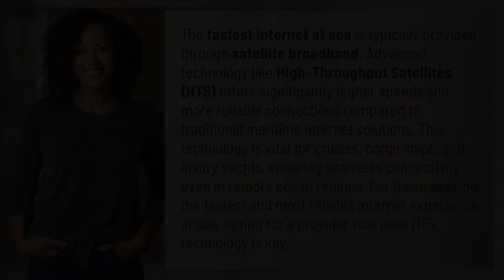What is the fastest internet at sea?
Sail with Speed: The Fastest Internet at Sea Revealed 👉 Fastest Internet at Sea 👉 Discover how satellite broadband, specifically High-Throughput Satellites (HTS), provides the fastest and most reliable internet connection for cruises, cargo ships, and luxury yachts.

Laura S. Harris (2024, March 10.) What is the fastest internet at sea?
    🌐 AskAbout.video